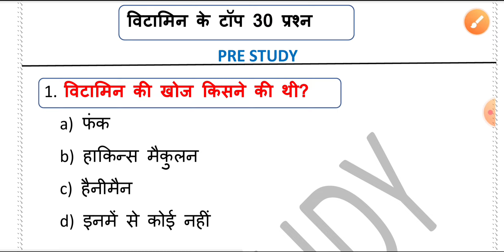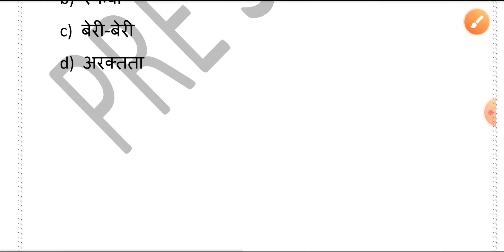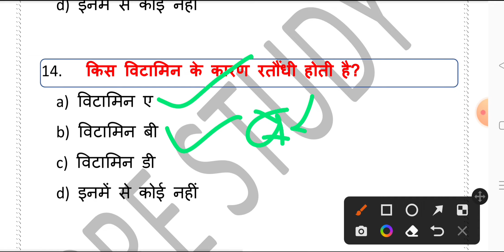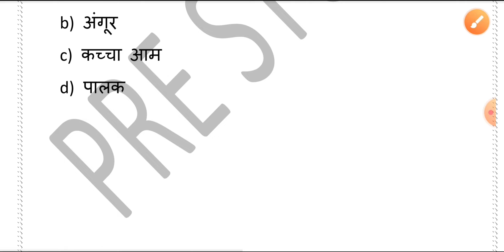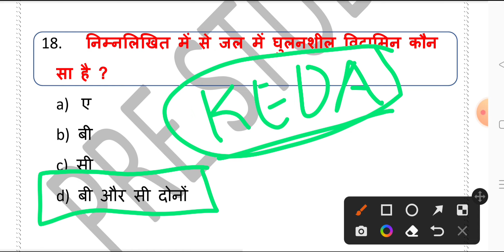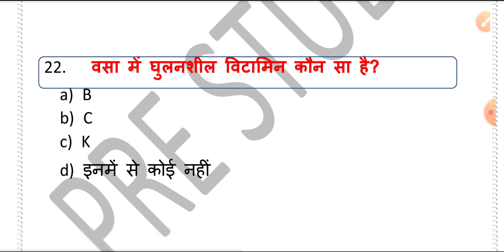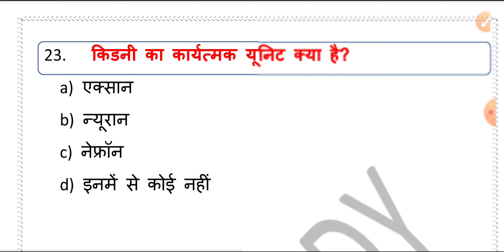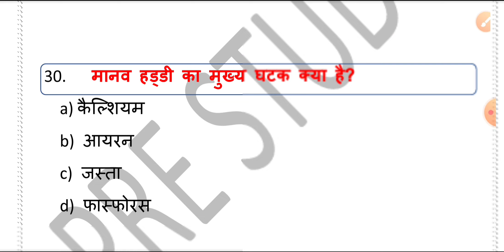Vitamins Important Questions । विटामिन महत्वपूर्ण प्रश्न। Science Gk in Hindi ।vitamins gk tricks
इस वीडियो में मैं विटामिंस के 30 महत्वपूर्ण प्रश्न बताया हूं जो विभिन्न परीक्षाओं में पूछे गए हैं इसलिए यह बहुत ही आगामी आने वाले किसी भी वनडे एग्जाम की परीक्षा के लिए बहुत ही महत्वपूर्ण है।

science gk
vitamins gk questions
science gk questions and answers
vitamins top important questions
vitamins gk quiz
science gk quiz
science gk questions wifi study
science gk questions Shipra mam
science gk questions and answers in hindi
vitamins gk questions and answers Hindi
science gk questions for Vdo exam
science gk questions for CGL
science gk questions answer for up police
biology important questions and answers in hindi
biology important questions answer practice
vitamin quiz
science gk for railway exam
विटामिन के महत्वपूर्ण प्रश्न
exampurt
arget with alok
upsssc je result 2018 result
important questions of vitamin
vitamin top important questions